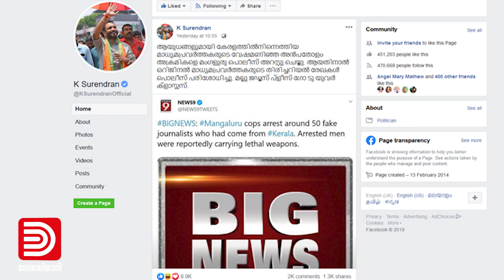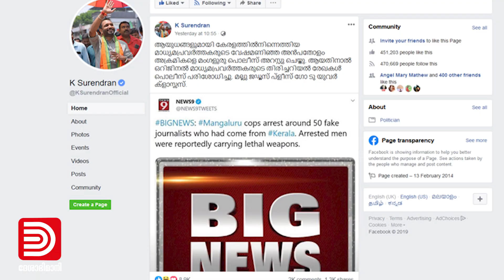ആ വ്യാജ മാധ്യമ ഭീകരർ എവിടെ ? | Fake Journalist | CAA Protest | BJP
നുണ വിതച്ച് കലാപം കൊയ്ത് അത് ഭക്ഷിച്ച് തടിച്ചു കൊഴുത്ത പാര്‍ട്ടിയാണ് ഈ ബിജെപി .അവര്‍ അത് തുടരും.
നേരു കൊണ്ടു കോട്ട കെട്ടി മാത്രമേ ഈ നുണ വിതയ്ക്കുന്ന  വിഷജീവികളെ
അകറ്റി നിര്‍ത്താന്‍ കഴിയൂ.കരുതലും ജാഗ്രതയും കൊണ്ടു മാത്രമേ പ്രതിരോധം നടക്കൂ. അത് നമുക്കും തുടരാം...